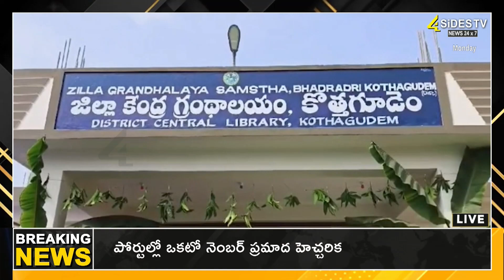దుకాణాల ఆక్రమణలు తొలగించాలి.. భక్తుల కు ఇబ్బంది తప్పించాలి | News Twilight